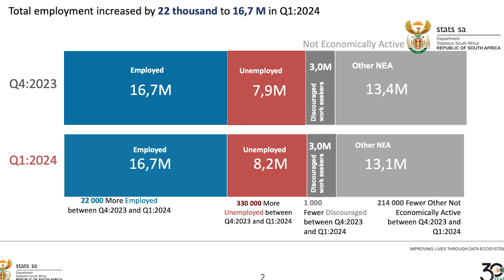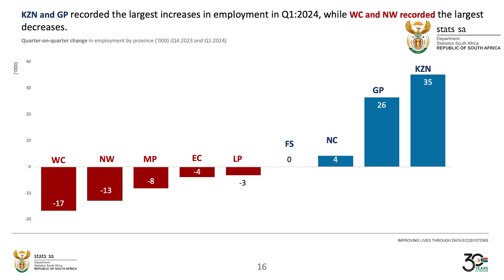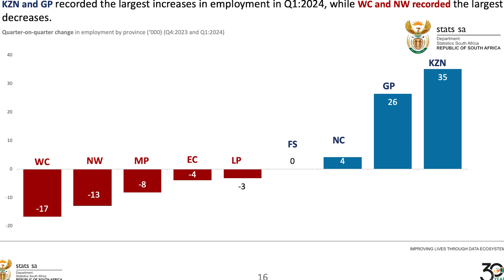Quarterly Labour Force Survey(QLFS), Quarter 01 2024